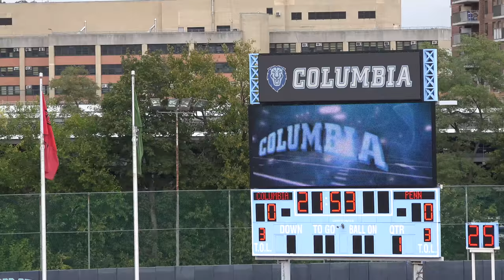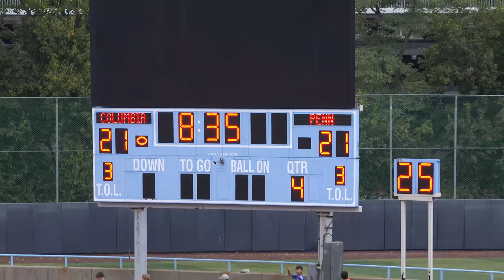Columbia vs Penn Football 2017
Columbia's Homecoming Football Game 2017